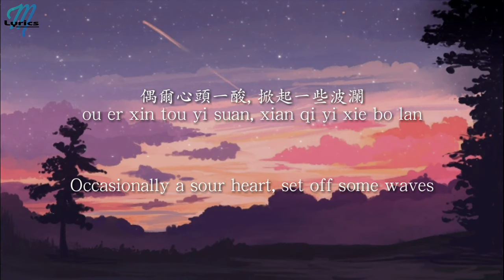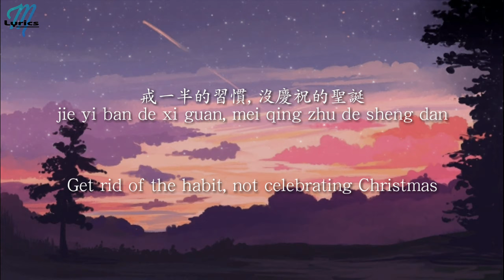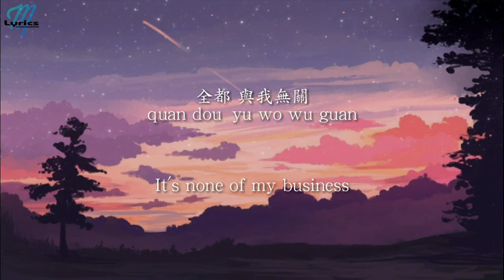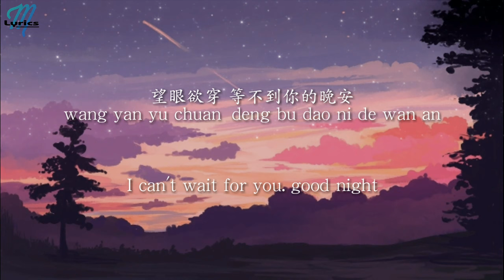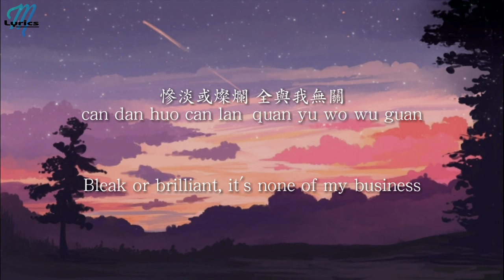A Rong 阿冗 – Yu Wo Wu Guan 與我無關 Lyrics 歌词 Pinyin/English Translation (動態歌詞)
Share A Rong 阿冗 – Yu Wo Wu Guan 與我無關 Lyrics 歌词 Pinyin/English Translation (動態歌詞) with your friends!